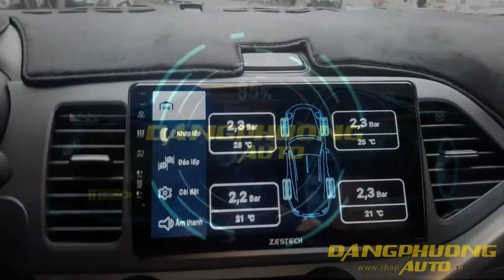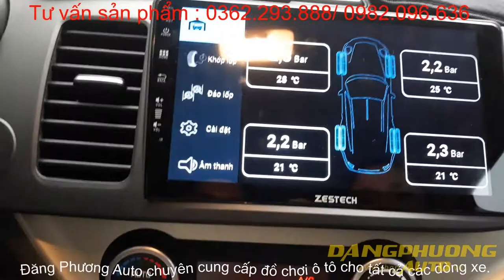DVD kia morning